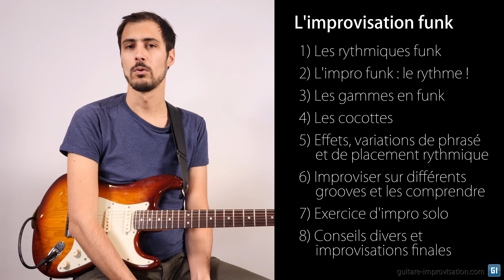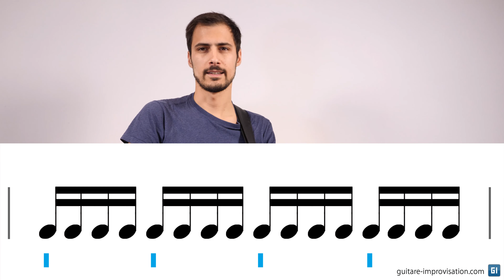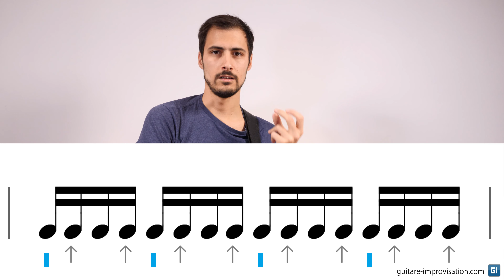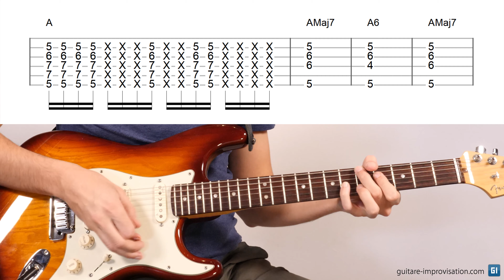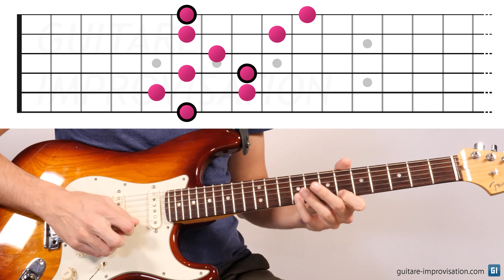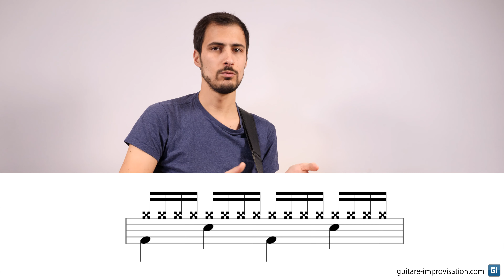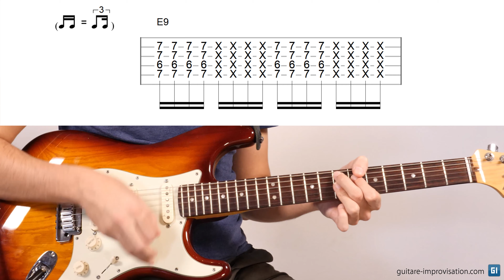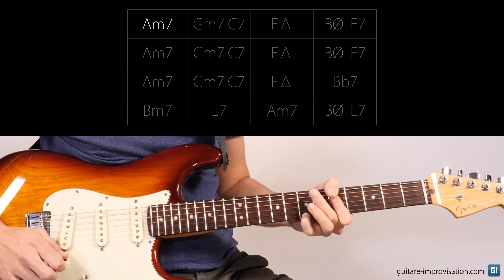L'improvisation Funk à la guitare (cours intégral)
3:03 Les rythmiques funk
18:04 L'impro funk : le rythme
31:28 Les gammes en funk
40:54 Les cocottes
49:06 Effets, variations de phrasé et de placement rythmique
55:09 Improviser sur différents grooves et les comprendre
1:04:24 Exercice d'impro solo
1:10:52 Conseils divers et improvisations finales